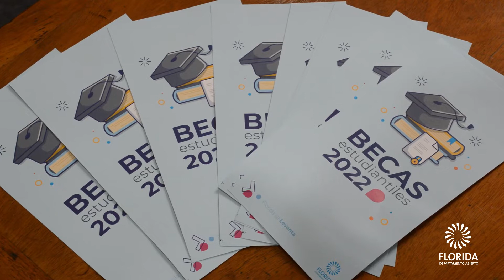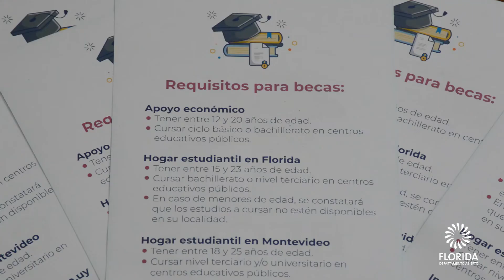INSCRIPCIONES PARA BECAS ESTUDIANTILES 2022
Comenzaron este lunes 13 de diciembre las inscripciones para becas estudiantiles y apoyo económico correspondientes al año 2022.

En rueda de prensa realizada en la sede de Desarrollo Social el director Luis Oliva brindó detalles de las inscripciones para el ejercicio 2022.

Los interesados deberán ingresar al sitio oficial de la intendencia de Florida e ingresar al link de BECAS para llenar el formulario. Luego deberán presentarse con la documentación requerida en la Dirección de Desarrollo Social o Municipios u Oficinas Administrativas del interior.

El plazo de inscripción para acceder a becas de Hogares Estudiantiles vence el 7 de febrero de 2022 mientras que el plazo para becas de Apoyo Económico vence el 25 de febrero de 2022.